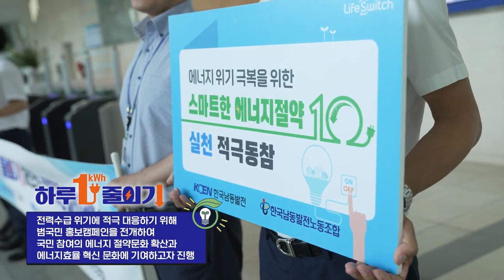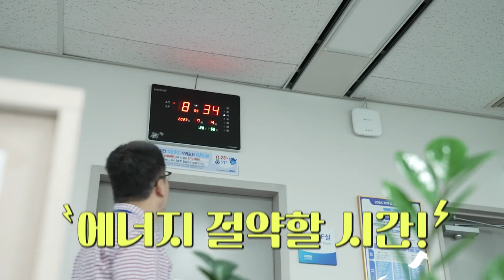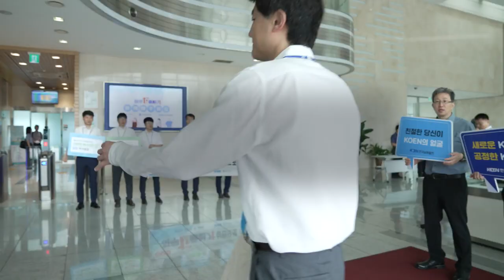스마트한 에너지 절약! 함께해요 남동발전! 오피스 쿨비즈 챌린지 -한국남동발전 편-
극심한 무더위가 예상되는 올 여름!

직장에서 낭비하는 에너지를 줄이자!
오피스 쿨비즈 챌린지(OFFice Cool-Biz Challenge)

한국남동발전의 "스마트한 에너지 절약! 함께해요 남동발전!"